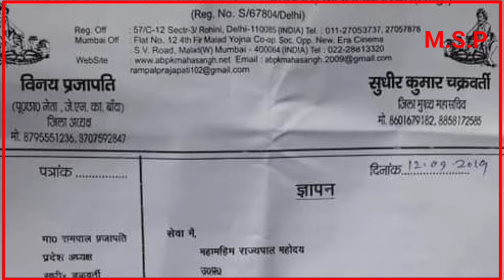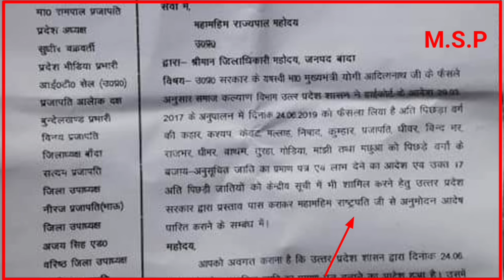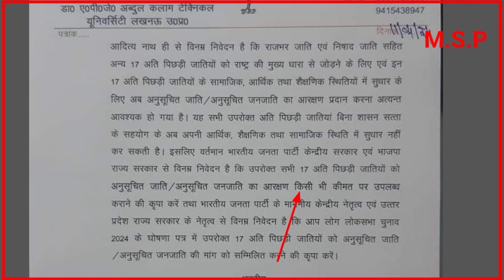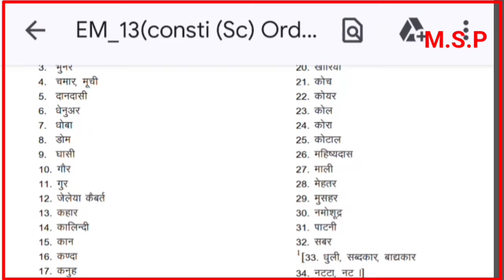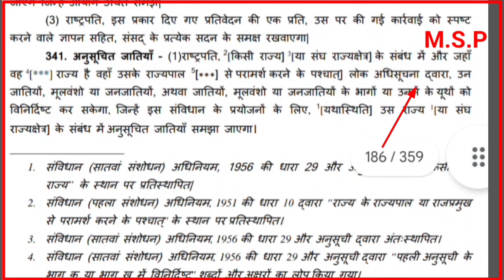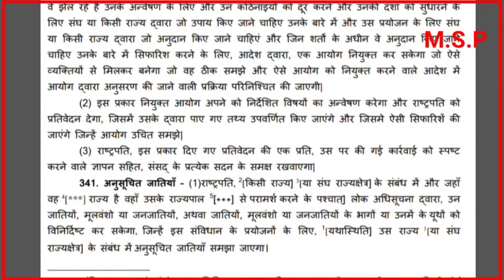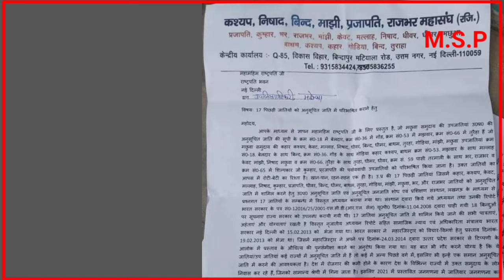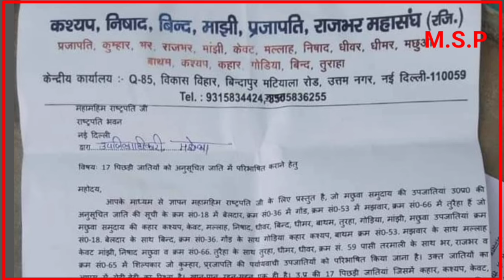उत्तर प्रदेश की 17 उपजातियां किस आधार पर अनुसूचित जाति का दर्जा मांग रही है देखे वीडियो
पासी के पूर्वज कौन थे?